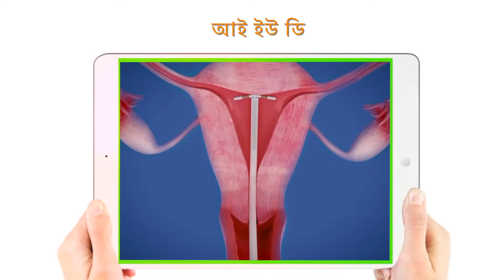TVC 5 | IUD | Farhana Mili